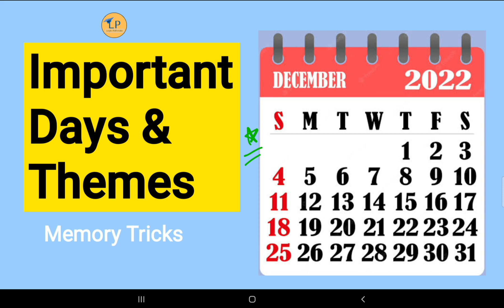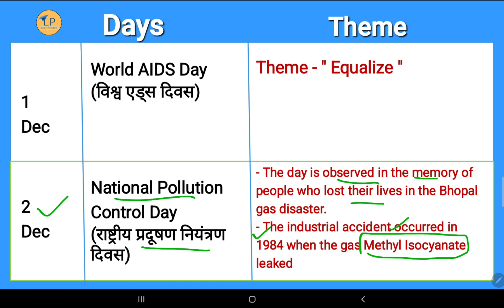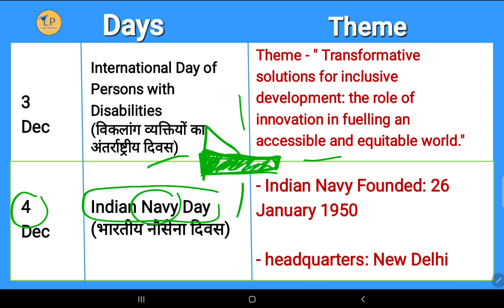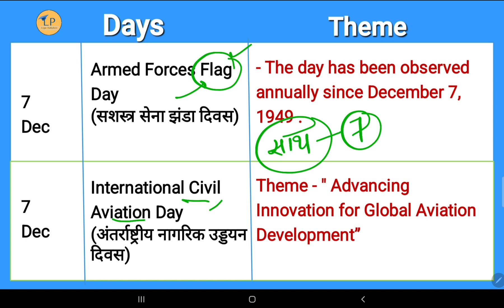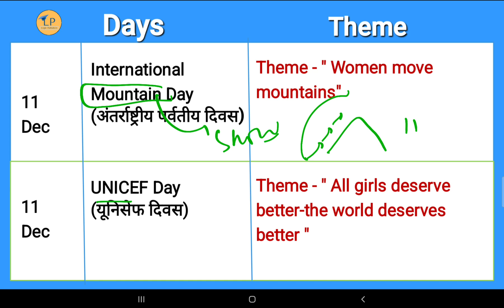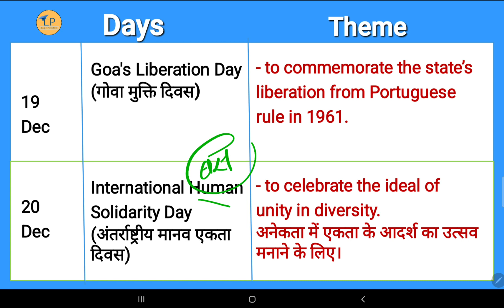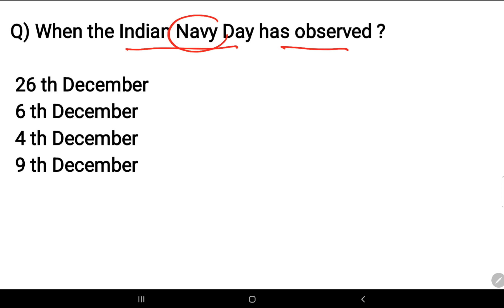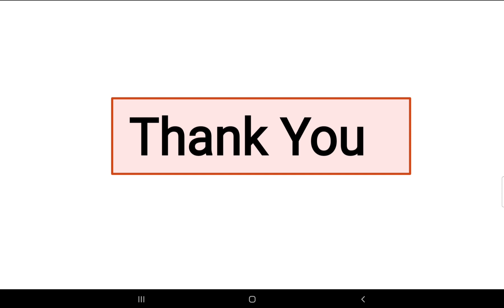December 2022 Days and Themes | दिवस और थीम | Learn with Memory Tricks